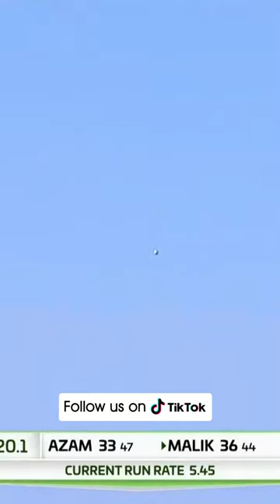6️⃣-6️⃣-6️⃣-6️⃣-6️⃣-6️⃣ | ShoaibMalik is on Beast Mode PAKvWI SportsCentral PCB M5C2A